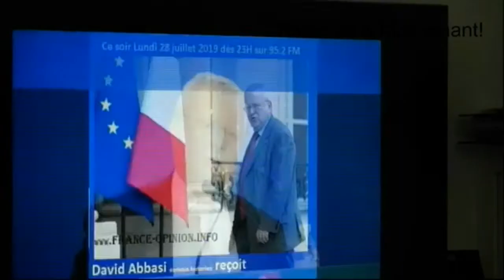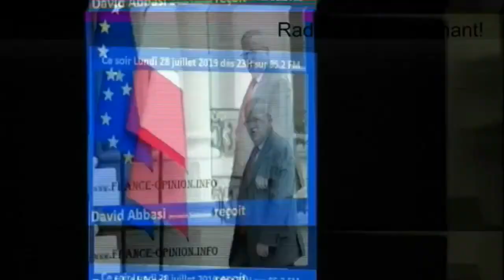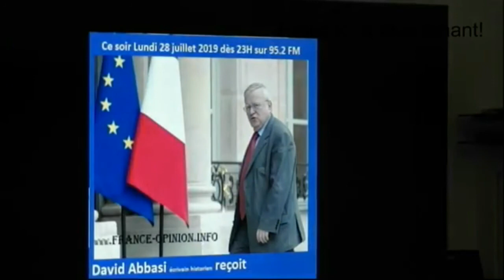Jacques MYARD Mr le Maire invité de David ABBASI